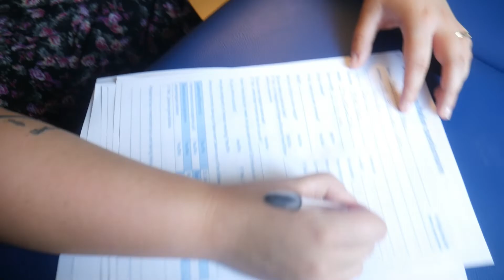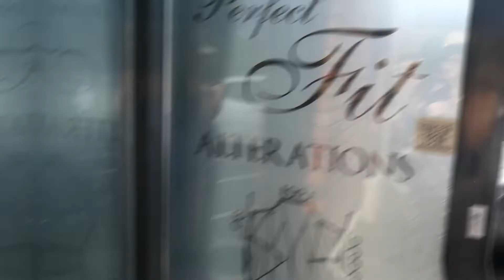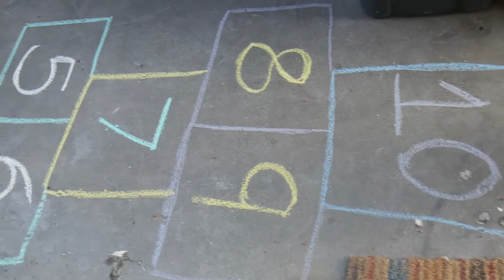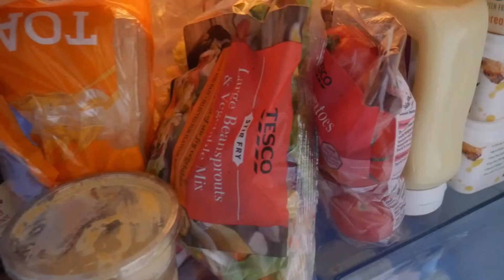Botox and Lip injections!!!! *needles* S3 EP96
In today's Vlog my sister went and got herself a treatment of botox and 0.55ml of lip filler, I came to hold her hand LOL!! The result is beautiful!

Kit;
Lenses - Panasonic 20mm F1.7 & Panasonic 45-200mm F4.0-5.6